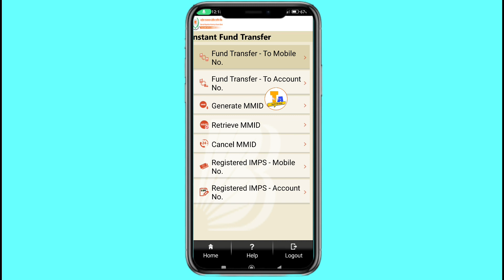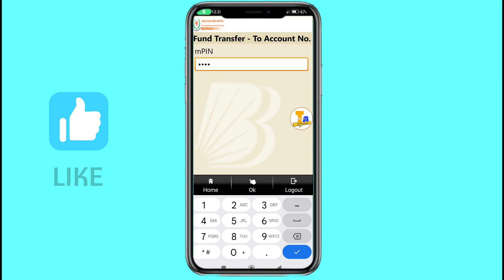BRKGB m connect app se paise kaise transfer kare | Baroda Rajasthan Kshetriya Gramin Bank 2023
baroda rajasthan kshetriya gramin
bank ka balance kaise check kare
baroda rajasthan kshetriya gramin bank
baroda rajasthan kshetriya gramin bank ifsc code
baroda rajasthan kshetriya gramin bank net banking
baroda rajasthan kshetriya gramin bank ka statement kaise nikale
baroda rajasthan kshetriya gramin bank customer care number baroda rajasthan kshetriya gramin
bank ka form kaise bhare
baroda rajasthan kshetriya gramin bank app
baroda rajasthan kshetriya gramin bank atm pin generation
baroda rajasthan kshetriya gramin bank me mobile number registration kaise kare

brkgb m connect app
brkgb m connect app se paise kaise transfer kare